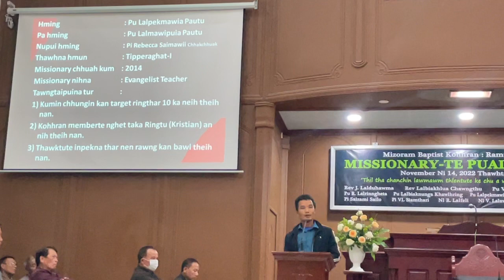Pu Lalpekmawia Pautu(Tipperaghat)| BCM RAMTHAR | Missionary Pual Inkhawm | Dt 14-11-2022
Pu Lalpekmawia Pautu(Tipperaghat) | Missionary Report